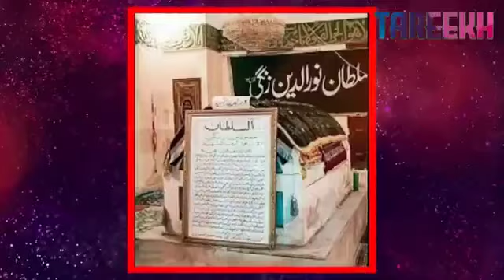Sultan_Salahuddin_Ayubi_Episode_81___Salahuddin_Ayubi___Tareekh__Nomi_Tv_%23Nomi_Tv(360p)